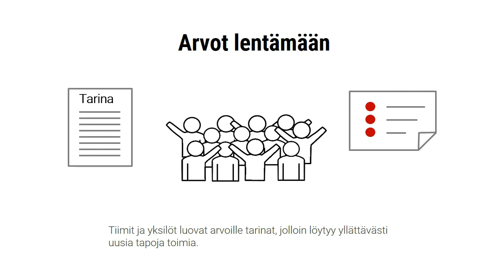Arvot kipinöimään strategiassa, Erkki Kari-Koskinen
Ovatko arvot vaipuneet horrokseen? Miten niihin saadaan kipinää?

Minä törmään usein näihin kysymyksiin:
 • Ohjaavatko  arvot päivittäisiä valintoja?
 • Tukevatko arvot strategiaa?

Ratkaisevaa on miten arvot on synnytetty. Jos ne syntyivät pienessä porukassa ja jalkautusta yritettiin keskustelun kautta, arvot eivät yleensä lennä!

Tarvitaan parempi tapa: mennään syvälle ja lähdetään alhaalta ylös. Tehdään arvokartoitus online-kyselynä kaikille. Saadaan selville mikä ihmisille on todella tärkeää ja miten asioiden halutaan olevan.

Valitaan 3-4 suosituinta arvoa, katsotaan että ne sopivat strategiaan ja muotoillaan niihin kipinää.
Tiimit ja yksilöt luovat arvoille tarinat, jolloin löytyy yllättävästi uusia tapoja toimia.

Kulttuuri ei syö enää strategiaa aamupalaksi, vaan ne nauttivat yhteisen brunssin.